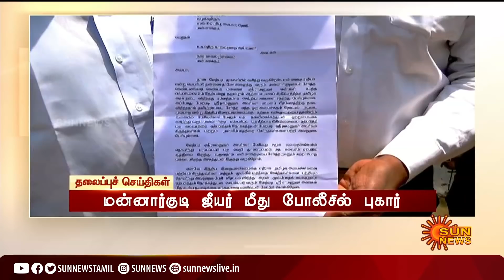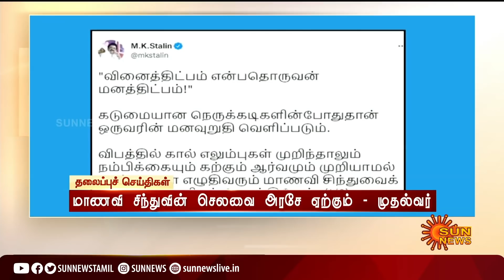மாலை 5 மணி தலைப்புச் செய்திகள்! | HeadLines| 5PM | 06-05-2022 | Sun News